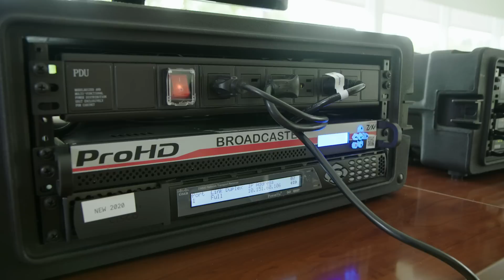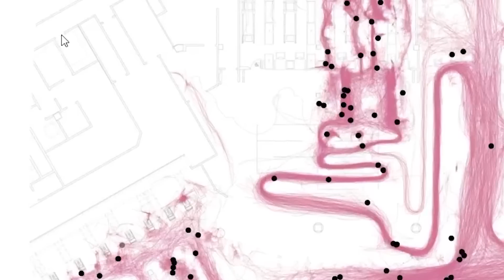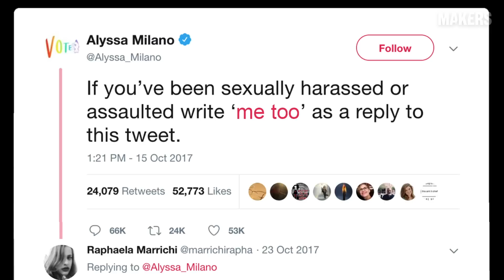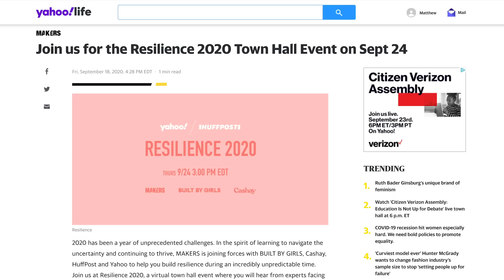NYC. DC. ATL.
On today's Up To Speed, we welcome three new 5G MEC cities. Plus, more on the new documentary from MAKERS, NOT DONE: Women Remaking America.

More 5G MEC cities

You’ve seen Hans on stage with our friends at AWS, and the collaboration continues. We’re adding 5G Edge with AWS in Atlanta, Washington, D.C., and New York City This is in addition to Boston and the Bay Area (CA), with plans for five more cities by year’s end. Developers and businesses can now build new latency-sensitive applications with AWS Wavelength and Verizon’s 5G Edge, transforming industries from broadcasting to security.

But wait, there’s more. Today, we also launched our Verizon 5G Edge Blog Check out our inaugural post in which Srini Kalapala, VP of Global Technology, takes a look at how 5G actually works to deliver ultra-low latency experiences.

Wait, we’re NOT DONE.

Verizon is proud to share the trailer for MAKER’S ‘NOT DONE a documentary celebrating how far we’ve come in the women’s movement while acknowledging there is still work to do. Mark your calendars for the premiere on PBS on October 27 at 8 PM ET (check local listings).

This film is the first project supported by our Future Fund a $5 million commitment to support new and emerging female talent across entertainment and technology.

For more information on MAKERS and NOT DONE, visit Yahoo Life and follow @MAKERSwomen on Twitter Instagram and Facebook at Facebook.com/MAKERSwomen

Resilience 2020

If “pandemic” is the word that defined the first half of 2020, then “resilience” may well define the second half. Resilience 2020 is a town hall event from MAKERS, BUILT BY GIRLS, and Cashay addressing the current landscape and how we can build confidence during an incredibly unpredictable time. Conversations will cover the new normal and how we’re adapting to its impact on a range of topics from our personal lives to education to activism to business.

The event will be livestreamed this Thursday, September 24, at 3 PM ET/12 PM PT. You can sign up